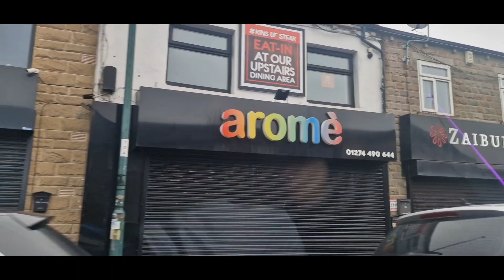EID Mubarak: The Significance of Eid, a few customs and thoughts on this special day